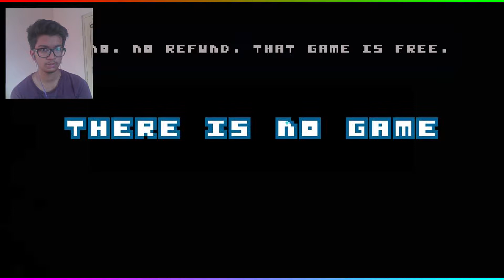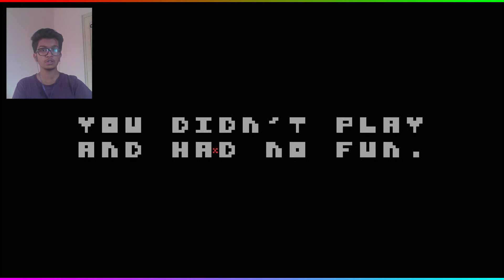DONT CLICK THIS | THERE IS NO GAME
FEEL FREE TO GIVE SOME SUGGESTION